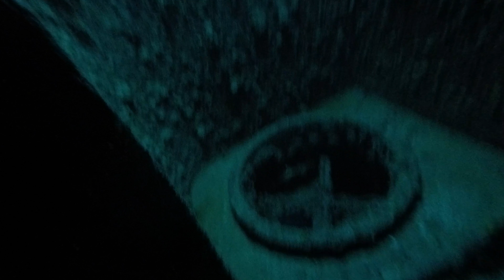C56 Mine Sweeper - HandyCam 4K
Located off the coast of the Yucatan, Riviera Maya lies an old ship wreck called the C-56 Cadete Juan Escutia or also known as the C-56 Mine Sweeper.

This was my first ship wreck dive and an exciting one at that! Plan to go back during the winter season to see eagle rays and more barracudas.

This vessel was sunk in 2000 to a depth of about 30m/100ft to attract see life and coral. "In 1943 the C-56 Juan Escutia was launched in Lorain, Ohio – that time named USS Knave (AM-256). The USS Knave served as a US Navy mine sweeper in World War II. After a short time she was decommissioned and placed into reserve after the war.

In 1955 the USS Knave was classified as MSF-256, later, in 1966 she was sold to the Mexican Marine and renamed to ARM DM-13. Finally in 1996 she was renamed again as Cadete Juan Escutia (C-56) before being sunk just off Puerto Morelos. (planetscubamexicon.com)"

Dive Buddy/Master: Sergio from Aqua World

Diving Equipment: 28min Dive, Single tank of Air 21/00

     Had buoyancy issues, only had 14lbs, needed more for descent

Camera Equipment:

Footage taken only on a GoPro HERO4 Black - Recorded in 4K,